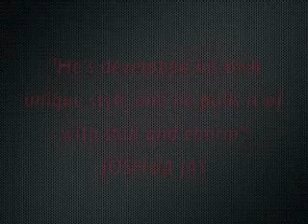Cutting Edge by Dynamo and International Magic - DVD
DESCRIPTION

Over the past 7 years, Dynamo has performed close-up magic internationally for some of the world's biggest brands, as well as appearing on numerous TV and advertising campaigns both in the U.K. and U.S.

Here, for the first time, He shares some of his card routines and real world experience with you...

"DYNAMO IS A RARE THING. A magician who truly understands what his niche is and what his specific audience want to see."
- Andy Nyman

"DYNAMO has developed his own unique style, and he pulls it off with skill and charm."
- Joshua Jay